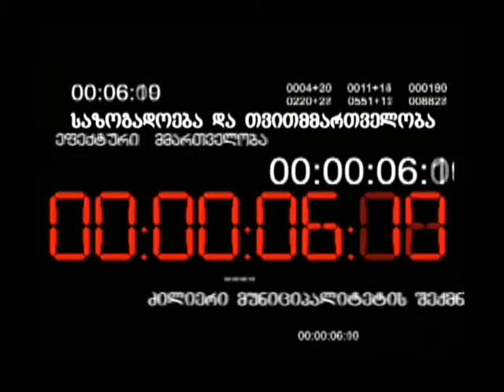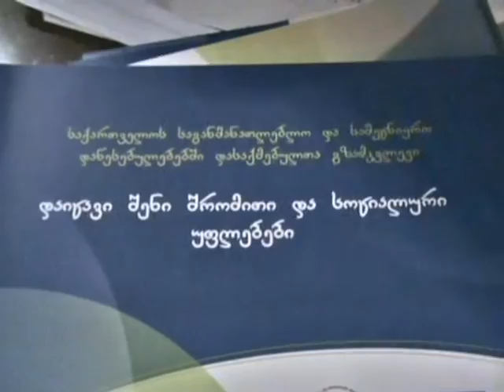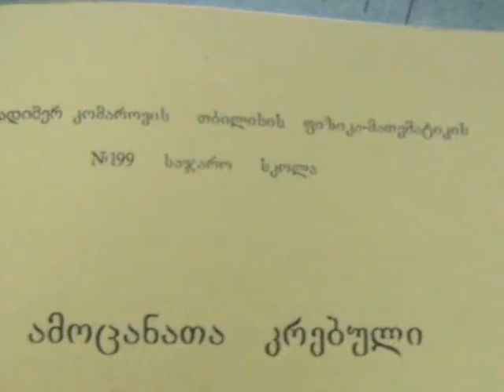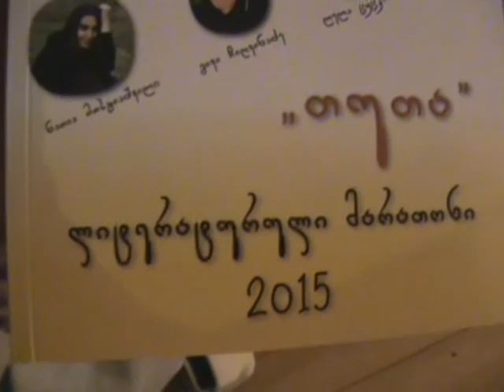გასული კვირის ქრონიკა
წალენჯიხის მუნიციპალიტეტის ადგილობრივი თვითმმართველობის ყოველკვირეული რუბრიკა "საზოგადოება და ტვითმმართველობა"